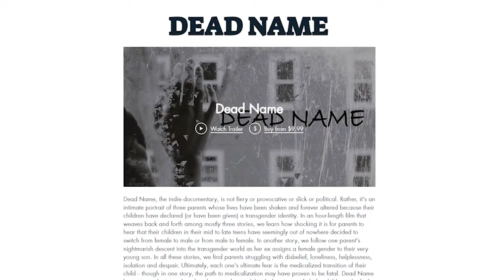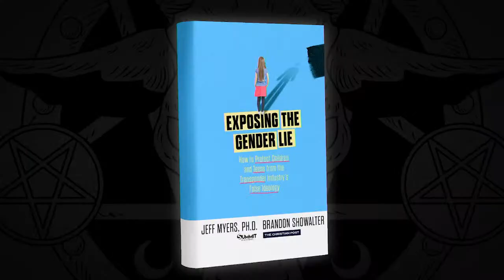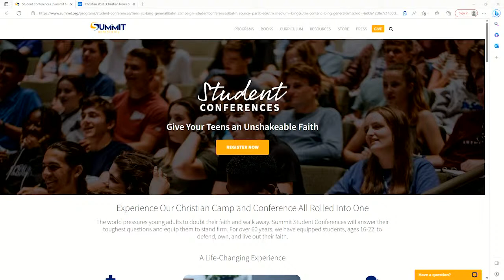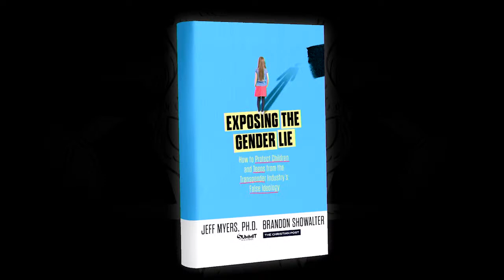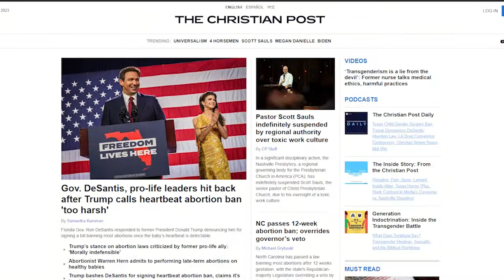The Cult Of Transgenderism - Brandon Showalter and Dr. Jeff Myers on LIFE Today Live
The authors of "Exposing The Gender Lie" reveal the lies of transgender ideology and offer practical steps to protect children from the threat. @TheChristianpost @summitministries